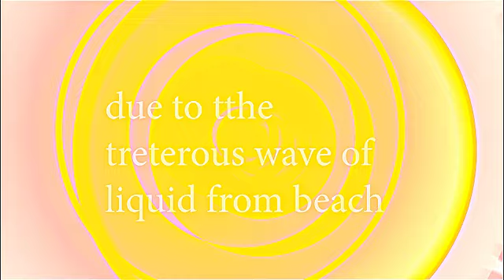Goblin Creation: Mafia of Cooks, Time Rift...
video created by goblin, inside a hardrive in japan